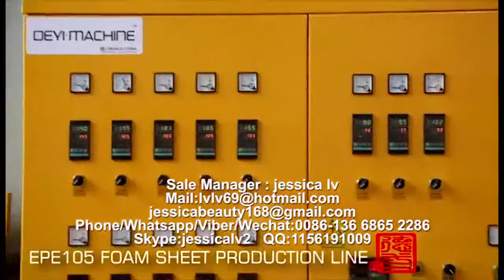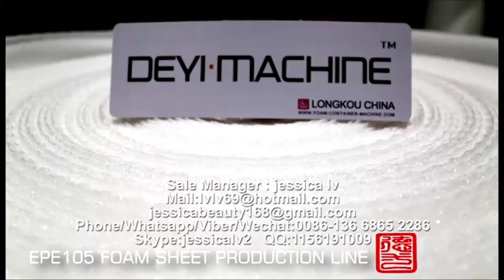epe foam machine,epe foam sheet machine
Sale Manager : jessica lv
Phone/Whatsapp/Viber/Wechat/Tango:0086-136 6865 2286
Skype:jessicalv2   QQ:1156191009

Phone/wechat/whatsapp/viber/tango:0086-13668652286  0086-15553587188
Skype: jessicalv2
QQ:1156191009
YAHOO Messenger:jessica863122
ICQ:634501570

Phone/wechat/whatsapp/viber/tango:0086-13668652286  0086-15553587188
Skype: jessicalv2
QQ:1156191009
YAHOO Messenger:jessica863122